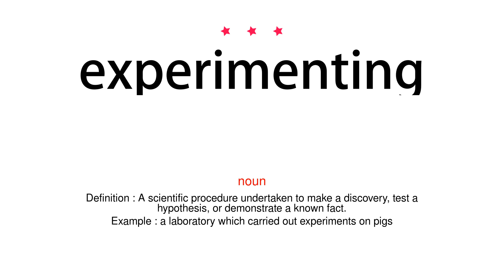How to pronounce experimenting - Vocab Today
The pronunciation of the word experimenting in Amercian accent is demonstrated in this video. If the word is from another language, such as brand name, it will be pronounced in its original language. Based on the word frequency, this is of 3 stars difficulty.

The word experimenting has the following meanings:
1. (noun)
Definition : A scientific procedure undertaken to make a discovery, test a hypothesis, or demonstrate a known fact.
Example : a laboratory which carried out experiments on pigs
2. (verb)
Definition : Perform a scientific procedure, especially in a laboratory, to determine something.
Example : experimenting on animals causes suffering